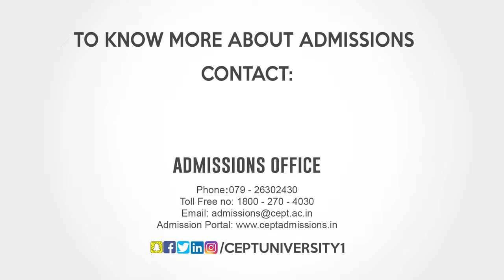Bachelor’s in Interior Design | Undergraduate Program '17 | CEPT University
Watch our Bachelors Students of Interior Design share their experience of studying at CEPT University.

Apply and be a part of the renowned Institute.